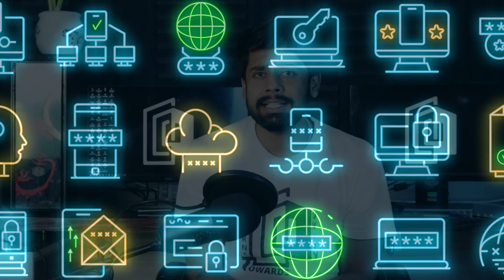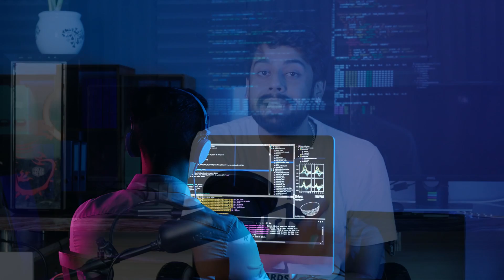Who asked you to lock your doors? | Cyber Awareness